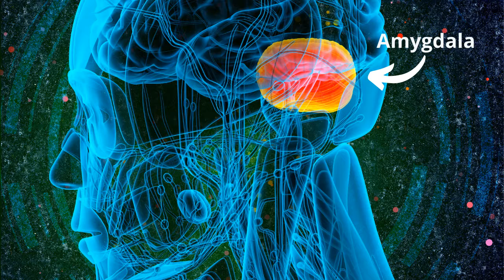The Power Of Meditation | The Health Benefits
People often perceive meditation as a spiritual practice and do not think the practice is for them. Meditation can be practiced by anyone regardless of spiritual views or beliefs.

In this short video I discuss the many health benefits of meditation which are backed up by science.